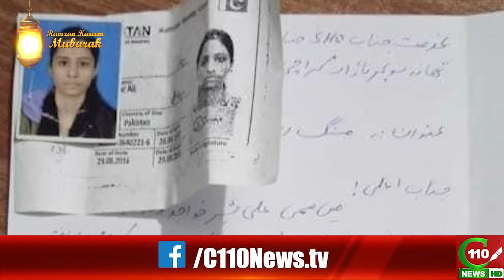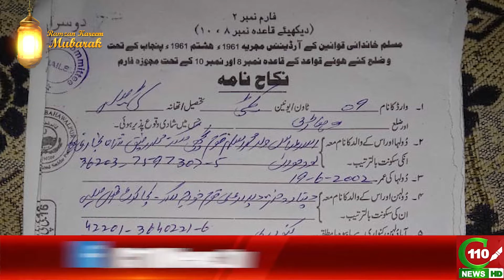LAPATA LARKION NAY NIKAH KRLIA | C110NEWS HD | REPORTED BY AFZAL KHAN